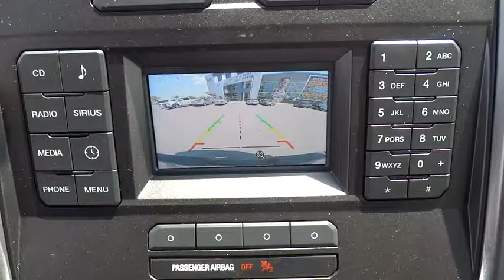2016 Ford F-150 Salt Lake City, Murray, South Jordan, West Valley City, West Jordan, UT 33421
2016 Ford F-150

This 2016 Ford F-150 4WD SuperCrew 145 XLT is offered to you for sale by LHM Super Ford SFO.This Ford includes:* TRANSMISSION: ELECTRONIC 6-SPEED AUTOMATIC  * A/T  * 6-Speed A/T* INGOT SILVER METALLIC* EQUIPMENT GROUP 301A MID  * Integrated Turn Signal Mirrors  * Power Mirror(s)  * Auto-Dimming Rearview Mirror  * Back-Up Camera  * AM/FM Stereo  * Tow Hitch  * Adjustable Pedals  * MP3 Player  * CD Player  * Privacy Glass  * Heated Mirrors  * Leather Steering Wheel  * Rear Defrost  * Power Driver Seat  * Satellite Radio  * Trip Computer  * Passenger Adjustable Lumbar  * Auxiliary Audio Input  * Driver Adjustable Lumbar* 3.55 AXLE RATIO* ENGINE: 2.7L V6 ECOBOOST  * Gasoline Fuel  * V6 Cylinder Engine  * Turbocharged*Note - For third party subscriptions or services, please contact the dealer for more information.*Pull up in the vehicle and the valet will want to parked on the front row. This Ford F-150 is the vehicle others dream to own. Don't miss your chance to make it your new ride. Take home this Ford F-150 4WD SuperCrew 145 XLT, and you will have the power of 4WD. It's a great feature when you need to drive over tricky terrain or through inclimate weather.Just what you've been looking for. With quality in mind, this vehicle is the perfect addition to take home.